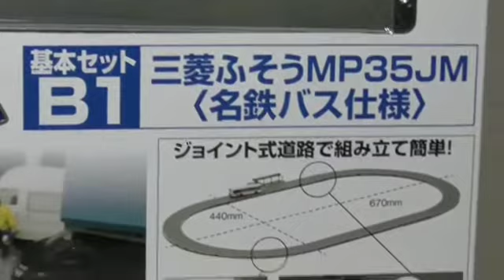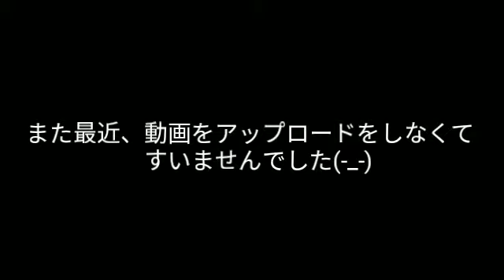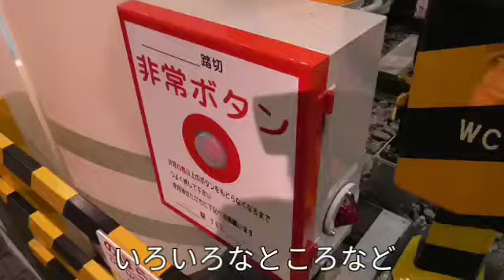バスコレクション バスコレ走行システム（基本セットB1）三菱ふそうMP35JM〈名鉄バス仕様〉